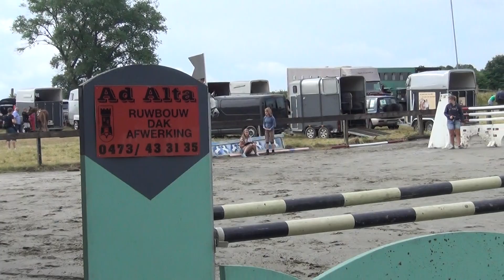Sven Vander Meezrssche & Chanel van de Kapzone@Thof 90 28/7/13